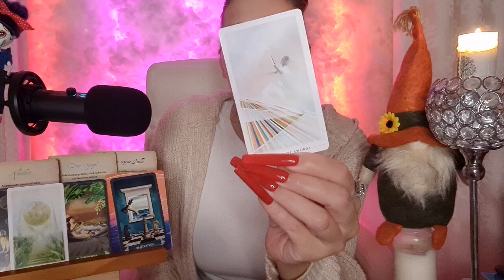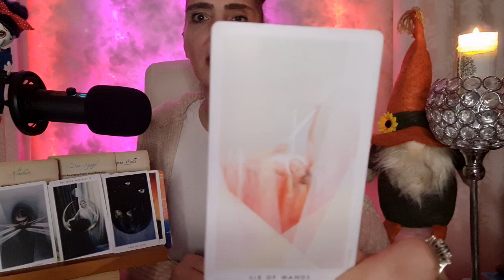Dein Puzzleteil | Was wird jetzt gelöst & erkannt ?! | Liebe Orakel Tarot Wahrheit | 2023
💕 Tachchen... Ich mache Kartenlegungen um die Stärken und Schwächen aufzuzeigen , nicht um Liebesversprechungen zu machen , welche euch im Stillstand leben lassen. Die Liebe führt das zusammen , was zusammen gehört und nicht durch die Karten. Ich benutze Tarot - Orakel - Affirmationen , damit ich einen Leitfaden für euch habe - der die Tarot Legung thematisiert. Alles andere sind Einflüsse durch meinen persönlichen Spirit - mein Mindset - meine Impulse. Toxische Beziehung , toxische Partner. Suche nach Wahrheit ?! | Wer kann Dich hier nicht glücklich machen ?! | D(ein) Gegenüber Tarot  2023

DANKESCHÖN !!! 🎁💝🎁

Meine Amazonwunschliste.

Name: Miranda
Postnummer 21163930
Packstation 499
12205 Berlin

*Fountain Tarot
*Kurt Tepperwein - Bewusstseinskarten
*Herzflimmern Anna Maria Schmitt - Silberschnur